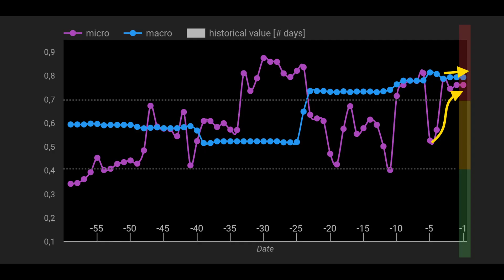Outlook CW8 2022 - Weekly BUY or SELL Analysis - US STOCK MARKETS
CD Micro is showing risk. This will be a week driven by
politics looking at Ukraine. Big hedging behaviour. Not recommended to be in the market at this point (except daytrading, newstrading). US markets open on Tuesday.

CD Macro remains in risk zone indicating REMAINING stress in the big picture.

CD micro @ 75%
CD macro @ 79%

Happy trading everyone!